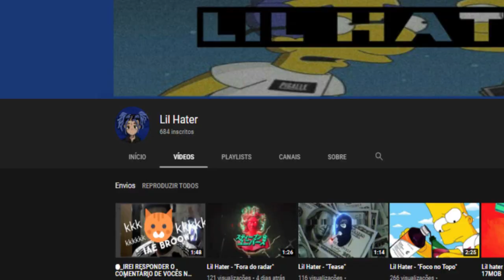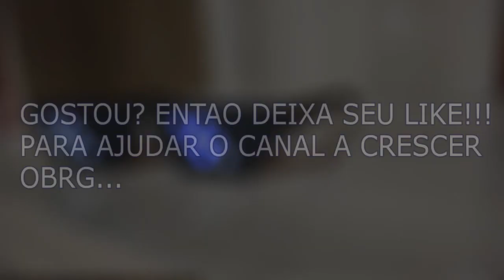Aprenda a fazer um óculos do meme THUG LIFE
Opa blz! Indiao na area! Neste video eu ensino como fazer o oculos THUG LIFE OCULOS DIY, é muito facil esta fazendo ele . so seguir os passos que eu estou passando no video que vai ficar perfeito .

 eae curtiu o video? deixe sua opnião nos comentarios :)